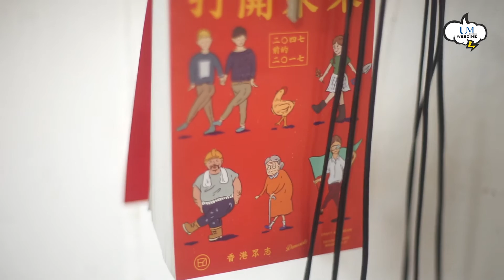【JengJace】情人節送禮大計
情人節除左可以襯番幾套情侶裝過節之外，仲可以齊齊整番對獨一無二嘅情侶扼架！